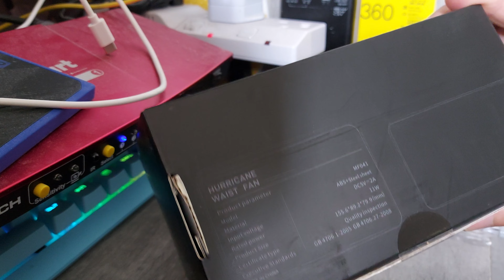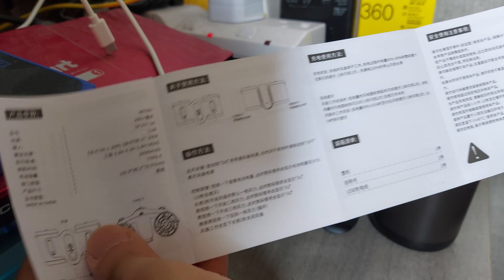Hurricane Waist Fan (Unbxoing)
竣暘 - 強風雙扇葉掛腰風扇 Type-C USB充電 掛頸 大容量長續航: